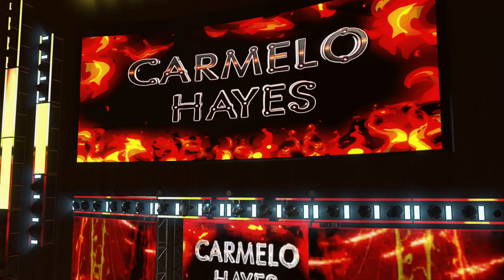WWE 2k23 Universe Mode Episode 89 Main Event